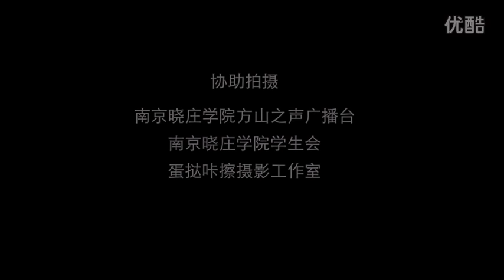Nanjing Xiaozhuang University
Tao Xinzhi, a renowned 20th century Chinese educator and reformer founded Nanjing Xiaozhuang University (NXZU) situated at the heart of Nanjing city, in 1927. Education study integrated with a well - balanced expansion of multiple disciplines in science, engineering, culture, finance, economy, law and management.

NXZU has two beautiful campuses, the Mochou campus and Fangshan campus covering an area of 300 acres. Employs over 1100 instructors; faculty members are internationally known researchers and scholars.